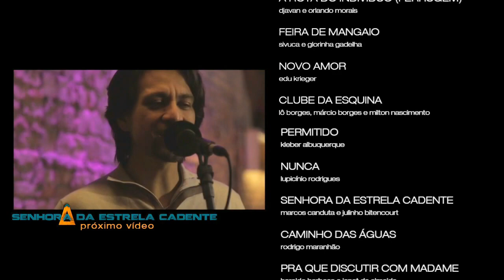Kleber Serrado e Alexandre Birkett - Nunca - ÂMBITO - 10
Nossa singela releitura de NUNCA.
Um clássico de Lupicínio Rodrigues, compositor ímpar da nossa história, consagrado como o rei da dor de cotovelo.

NUNCA
Lupicínio Rodrigues

Nunca!
Nem que o mundo caia sobre mim
Nem se Deus mandar
Nem mesmo assim
As pazes contigo eu farei

Nunca!
Quando a gente perde a ilusão
Deve sepultar o coração
Como eu sepultei

Saudade, diga a esse moço, por favor
Como foi sincero o meu amor
Quanto eu a adorei
Tempos atrás

Saudade,
Não se esqueça também de dizer
Que é você quem faz adormecer
Pra que eu viva em paz